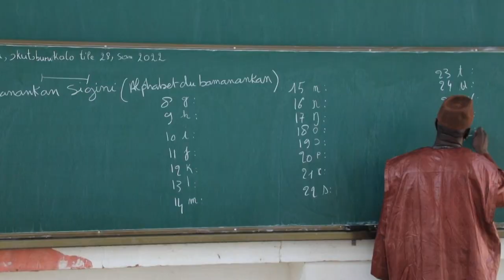Au Mali, pays aux 70 langues, pourquoi en avoir une seule officielle ? | AFP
Quelques lignes dans un projet de Constitution ont relancé un vieux débat au Mali: le français doit-il rester la seule langue officielle du pays ?